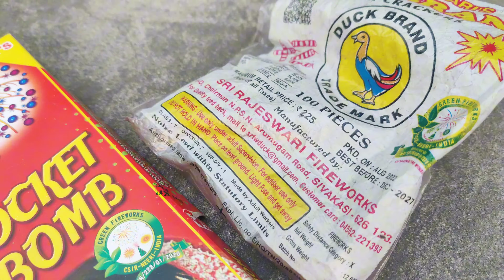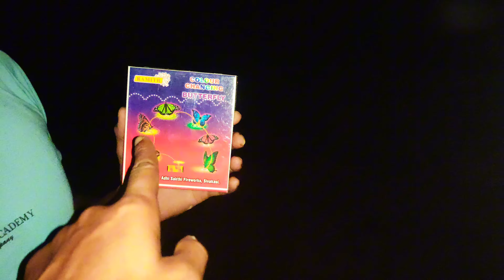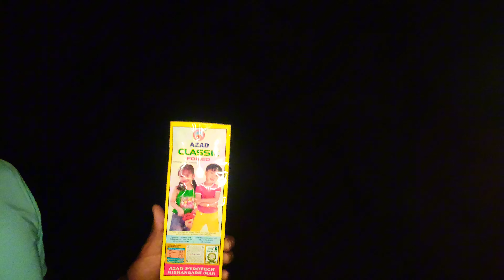Diwali New Crackers Stash Under ₹800 - Unboxing & Testing 2024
crackers stash under rs 1000
crackers
crackers stash testing
crackers testing
crackers stash under 500
cheapest diwali crackers
crackers stash under rs 500
diwali crackers stash for rs 500
diwali stash
diwali stash under rs 250
crackers under rs 500
diwali firecrackers stash
diwali crackers rs 500
crackers stash
crackers under rs500
crackers video